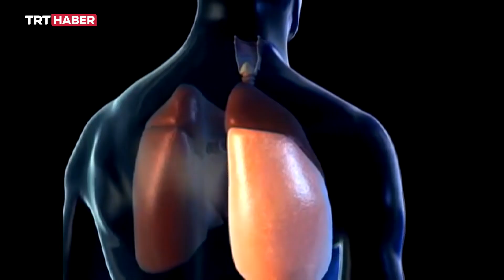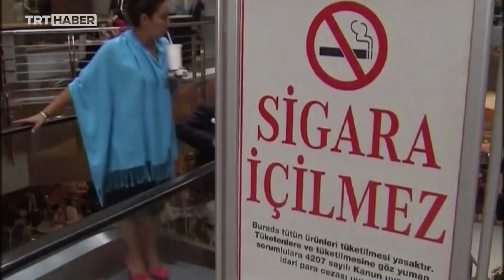31 Mayıs Dünya Tütünsüz Günü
Tütün ürünlerinin zararları saymakla bitmiyor. Kullanımı dünyada her yıl en az 8 milyon kişinin canına mal oluyor. 31 Mayıs Dünya Tütünsüz Günü vesilesiyle tütünün zararlarına karşı farkındalığın artırılması, sigara içenlerin bağımlılıktan kurtulması hedefleniyor.